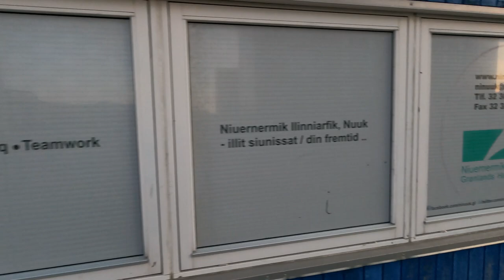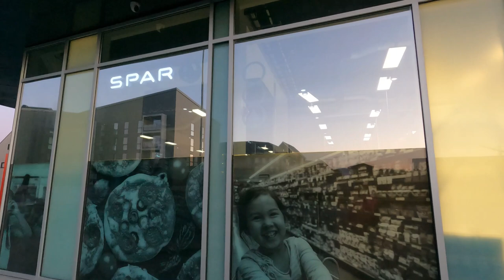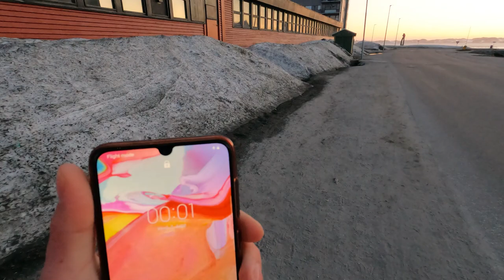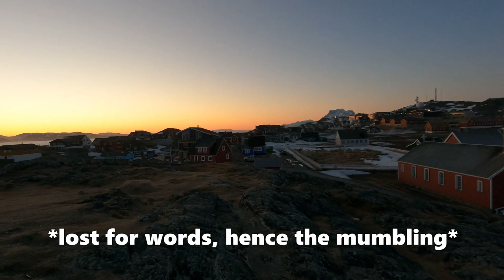Still light at midnight? Midnight walk in Nuuk, GREENLAND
Hello everyone! This is the fourth video in my Iceland & Greenland series.

In case you've ever wondered what Greenland looks like at midnight, look no further!

I'm doing a different vlog than usual this time - a mostly silent one. I've always wanted to do a midnight walk in a place very far North whilst it is still light. In this video I do exactly that.

I left my hotel in Nuuk shortly before midnight. Despite the light, the quietness in the harbour and the city does lend a bit of an eerie edge to the vlog at times. The video does end with some spectacular views from the Hans Egede statue.

Let me know if you want to see more of these "walking" types of vlogs in future.